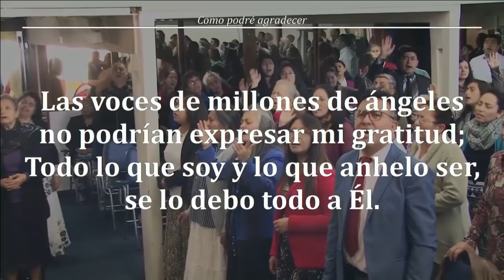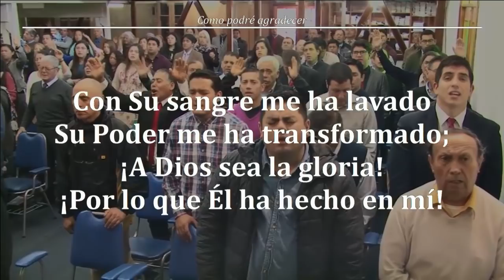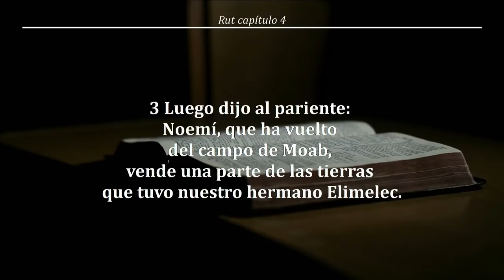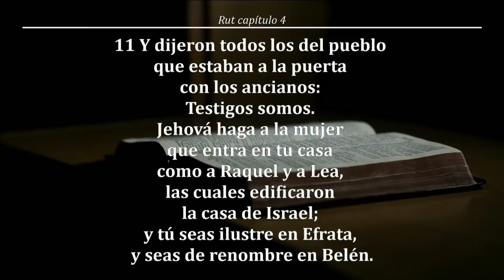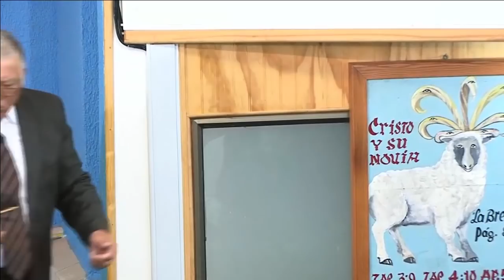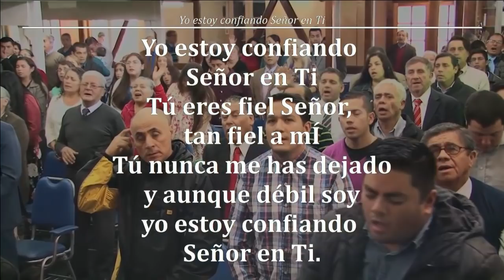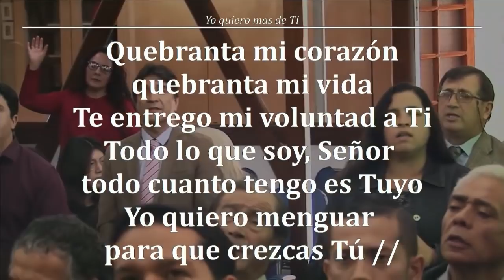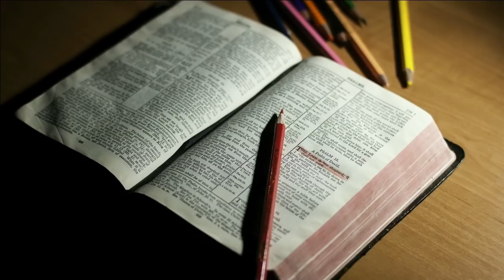Reunión Domingo 28/04/2019 - Hno Jorge Flores